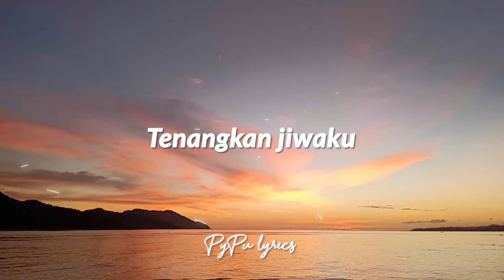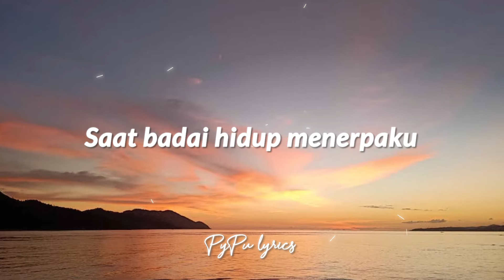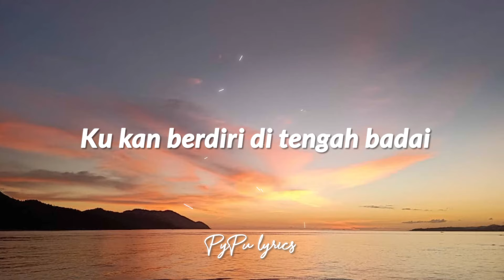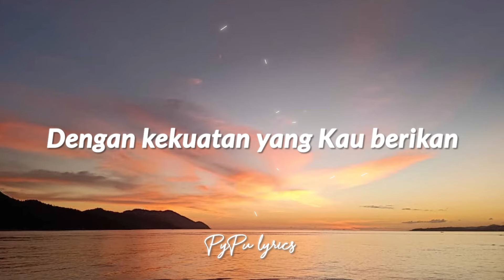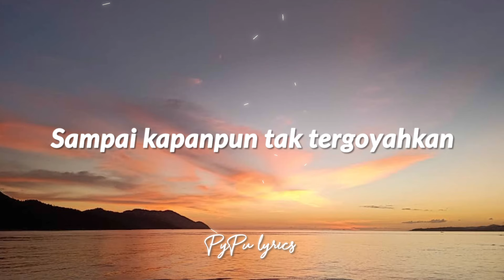Engkaulah Perisaiku - (Lyrics)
Background : Evithamargareth